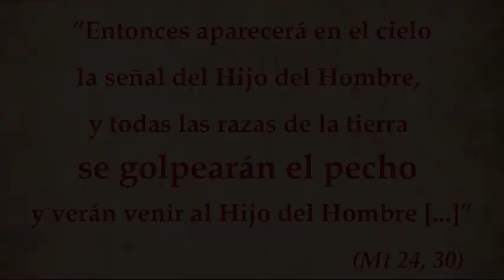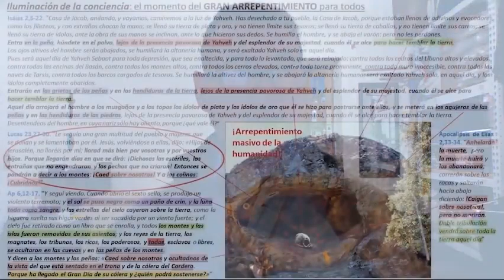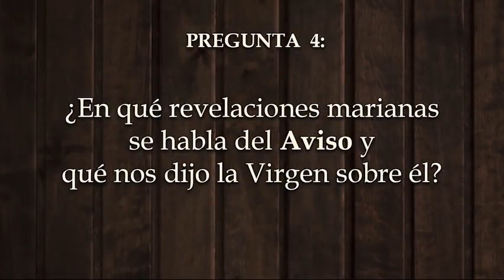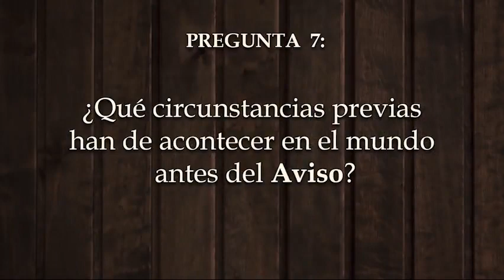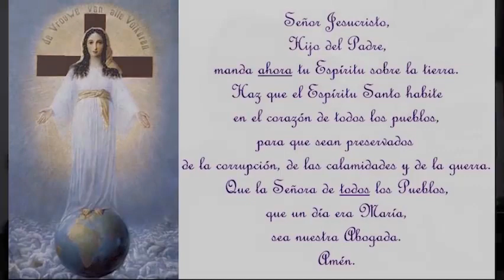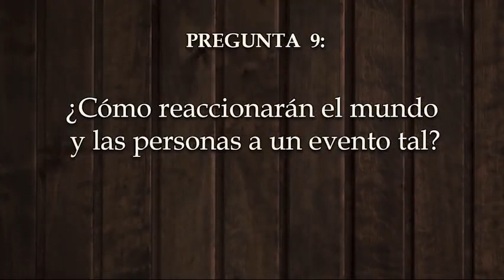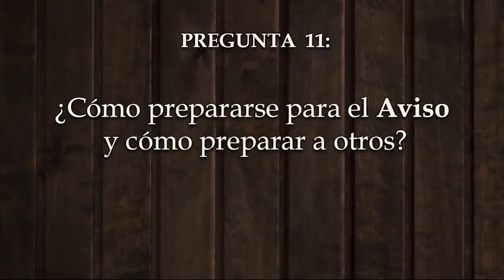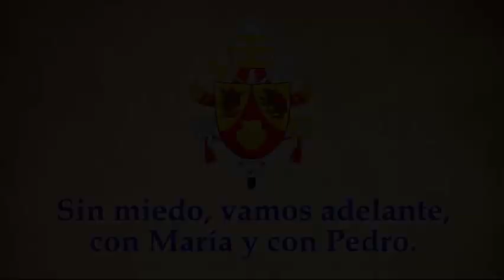6.- MAURICIO OZAETA. Prepárate Para El Gran Aviso. Video Completo Con Cesar Para Jesús. DE ARCHIVO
6.- MAURICIO OZAETA.- PREPARATE PARA EL GRAN AVISO. VIDEO COMPLETO CON CESAR PARA JESUCRISTO (DE NUESTRO ARCHIVO, COBRA VIGENCIA HOY).. PREDICADORES CATÓLICOS CON MARÍA.